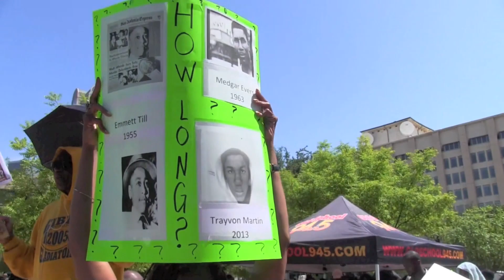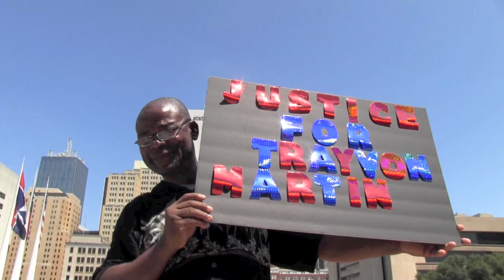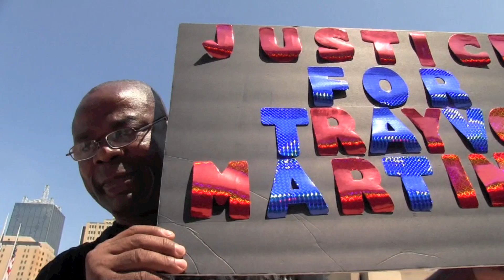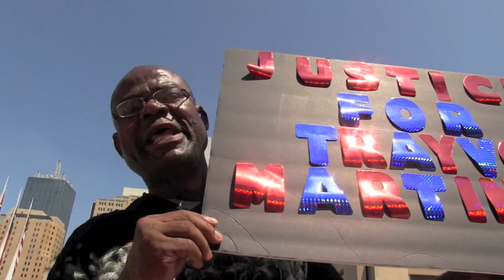Justice Rally for Trayvon In Dallas 2013 Pt1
Justice Rally  for Trayvon In Dallas 2013 pt 1. Interviews, highlights, and more ! Dallas Residents, Moms, great-grand Moms, Hip Hop Artist, Fathers.